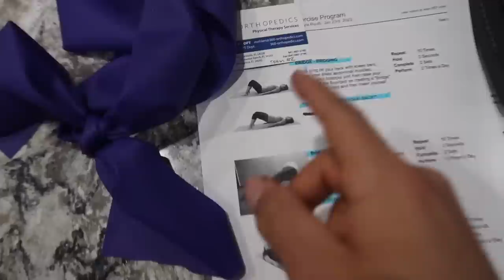DAY IN THE LIFE ! Emotional .vlog#678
DAY IN THE LIFE ! Emotional .

2768/5000